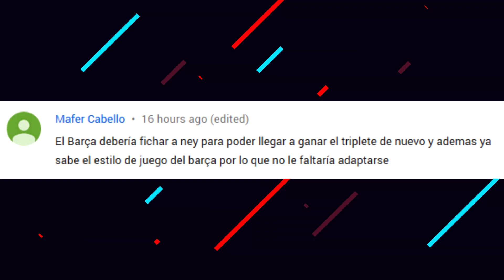“DECLIRLE NO al MADRID es IMPOSIBLE” | ¿VAN de BEEK al MADRID? | PSG PIDE ESTO POR NEYMAR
Camisetas fútbol 2019 baratas -10% código de cupón: ADI

“Decirle no al Real Madrid es imposible” ¿Quién LO DIJO? ¿Real Madrid fichara al Real Madrid? PSG pide esto por Neymar.